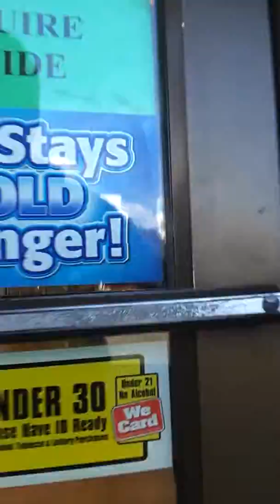Drink Run For Game Fuel 2016 Episode 9 (Not Found)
And nope.